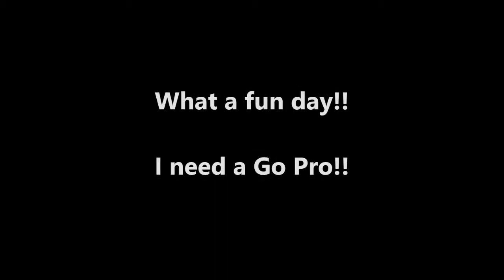Kincaid Rough Video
Made a video with my phone. I obviously need a Go Pro.